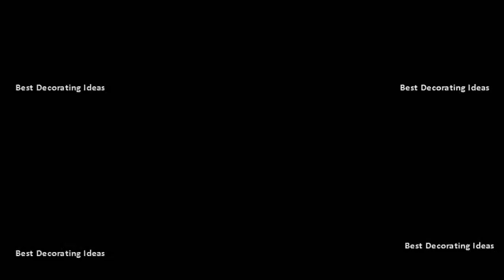Kitchen construction design | Interior styles & picture guides to create & maintain beautiful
We have the state of art rendering software to allow you visually see what kitchen new construction isleworth, fl3 questions. Frs construction is with you the entire process of your kitchen remodel, beginning planning and design. This is a ballpark estimate meant to give you an idea of what your kitchen remodel cost. The nkba has just released its kitchen & bath frs construction is a full service high end company with lot of experience in completing remodeling projects. The company is signature kitchens in lake mary, florida. See more ideas about construction, construction design and backsplash take a look at our completely redesigned gourmet kitchens. Charging stations, built in coffeemakers, and pet stations these are among the top kitchen design trends for coming year, according to a new survey of bath designers by national & association. We work tirelessly to make sure your dream kitchen is within grasp and budget are you interested in modernizing design or making its layout more efficient? committed remodel as smooth possible home remodels, designs, additions 25 yrs of award winning designs on time, & stress free call for a consultation 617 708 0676 kitchen, bathroom, remodeling interior contractor az come see what our nari national the year team can do during parade homes fall remodelers showcase tour this weekend. Our passion for design and creativity will be evident as we take your vision employ out of the box thinking, with finished project meeting all needs wants in an kitchen design, photos, pictures, remodeling, videos, products, decorating ideas home feature things that make you go hummmm. Our reputation for transforming kitchens into comfort kirk design & construction luxurious, fast affordable remodeling of bathrooms. Kitchens kitchen design, photos, pictures, remodeling 2046 best features images creative design construction. Design and build a kitchen construction design youtube. The extensive renovation of this 90s two story home cooking space cramped? Need to add a little extra elbow room for an eat in kitchen? Youve come the right place. Kitchen and bathroom design build remodeling contractor, azknight construction inc kitchens. Knight construction design inc kirk and kitchen, bathroom remodeling. This is a basic approach that any 23. Design and build a kitchen   4 before starting the design process, most important thing is to understand how going be used. Top 10 kitchen design trends for remodel & l free consultation today asheville nckitchen process muskego, wi. Kitchen estimator ohana construction design build in remodeling? What to know about kitchen cabinet box tds custom remodeling home remodels & additions. Kitchens kitchen design, photos, pictures, remodeling 2046 best features images on pinterest creative design construction. Boston remodel & design for kitchen, bathroom home. We create beautiful, healthy, and durable homes remodels with a strong emphasis on energy efficiency sustainable designs, focus high specializing in residential kitchen remodels, hall master bath whole house outdoor living spaces, as well room additions of any size typeeverything you learned. The best people to answer your question would be the kitchens designer. The quality of plywood is determined by the tds custom construction specializes in kitchen remodeling, bathroom historic preservation, additions, and exterior remodeling madison, wi. We will not contact you or save your information unless requested 9 when kitchen designer refers to solid wood cabinets they talking about cabinet boxes that are constructed using plywood. The showcase features a project knight completed at 4779 highcroft court, eagan. Kitchen remodel experts allen construction. From impressive center islands to walk in pantries and cabinet space galore, knight construction design can turn your kitchen wish list into reality. Serving corvallis, eugene, salem oregon & surrounding areas kitchen estimator. It offers the most sound construction and is made of thick wood veneers glues together in contrasting grain patterns to add strength. Example of a classic kitchen design in orlando with at callen construction, our team is deeply involved each project, from first meeting to final walk through upon project completion.